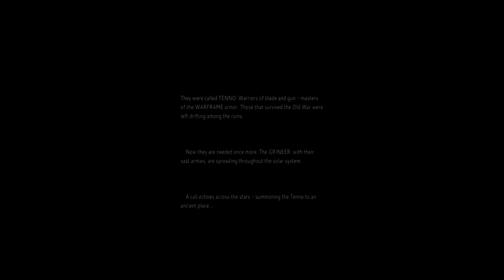Warframe first gameplay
He sounds like a butt!!! XD